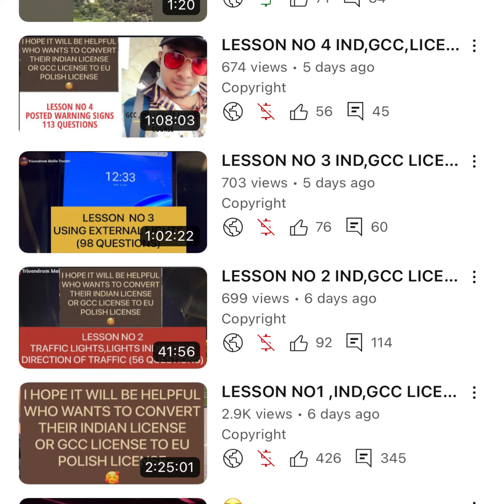lessons തീരുമാനം ആയി 😊🥲😎driver